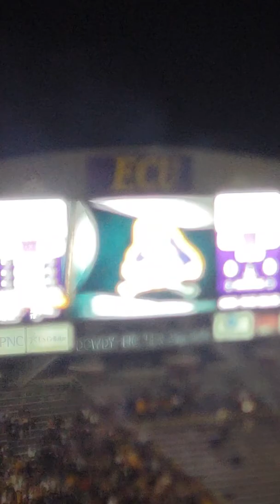ECU Pirates Pregame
UCF vs ECU pregame